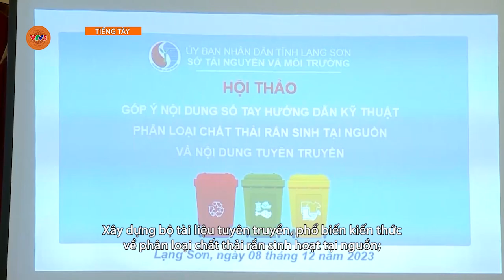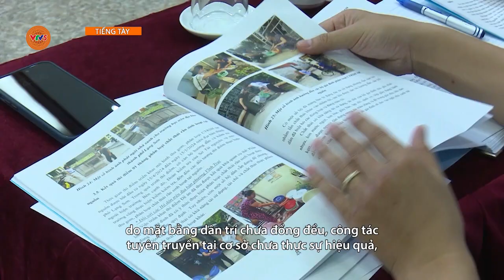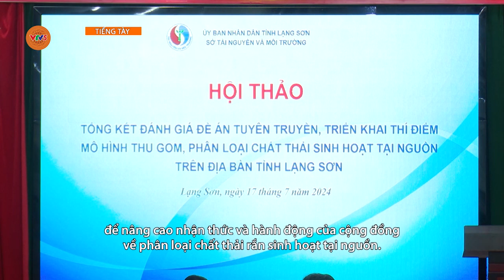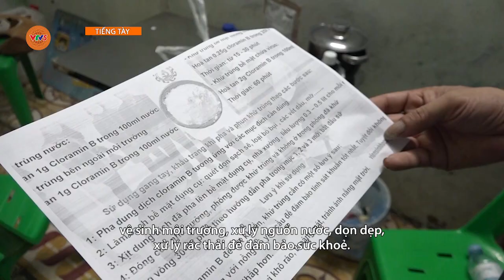[TIẾNG TÀY] QUYẾT TÂM THỰC HIỆN ĐÚNG TIẾN ĐỘ | VTV5